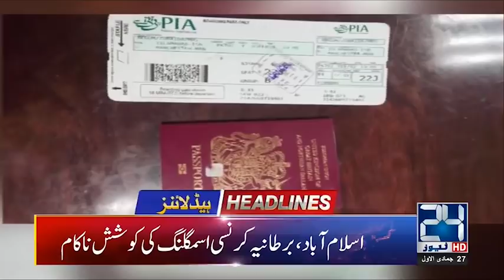PM Imran Khan In Lahore Today! - 2pm News Headlines | 3 Feb 2019 | 24 News HD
24 News HD is one of the leading news channels of Pakistan bringing you the latest current affairs from Pakistan and around the world.